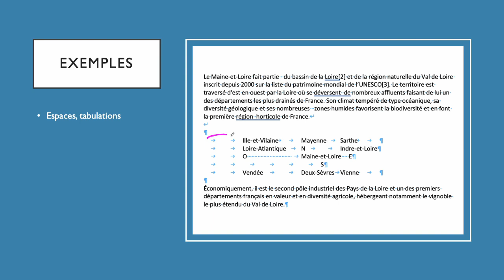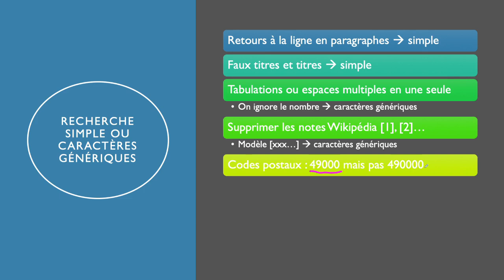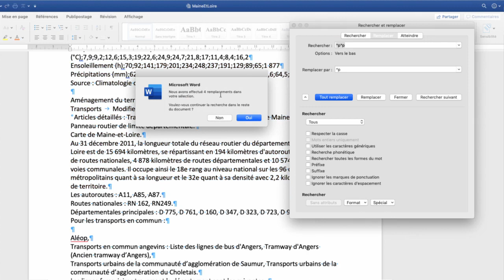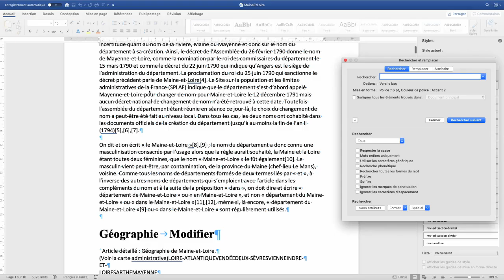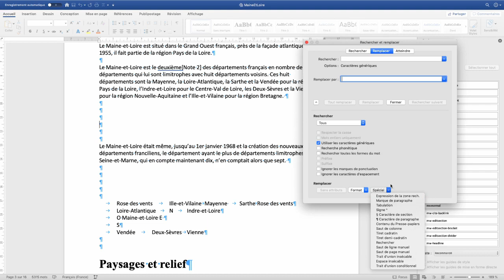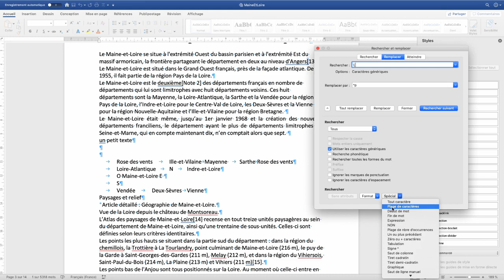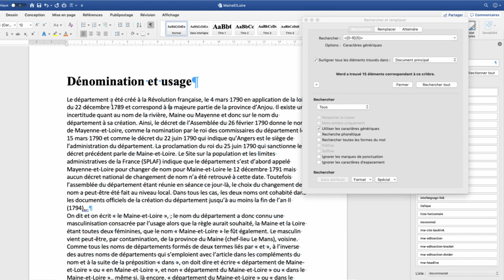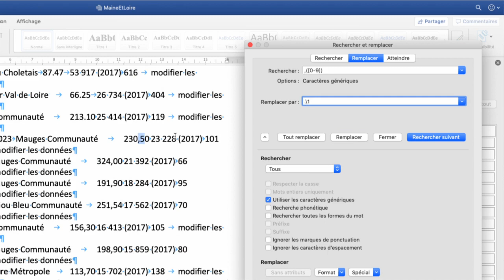5 - Recherche et remplacement avancés dans Word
Dans cette vidéo vous verrez comment nettoyer rapidement et efficacement un document :

- Supprimer les paragraphes vides, les espaces ou les tabulations en trop
- Transformer des faux titres en vrais titres, des nombres écrits avec des points en virgules
- Récupérer des éléments comme tous les codes postaux ou toutes les dates contenues dans votre document

Pour cela nous utiliserons 2 différentes recherches avancées qui existent dans Word, en particulier celle qui utilisent les caractères génériques.